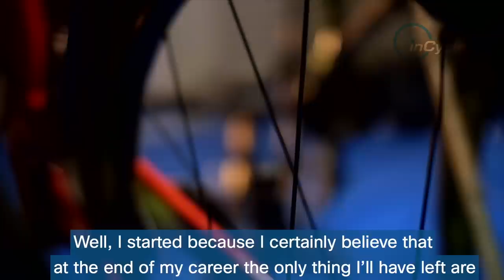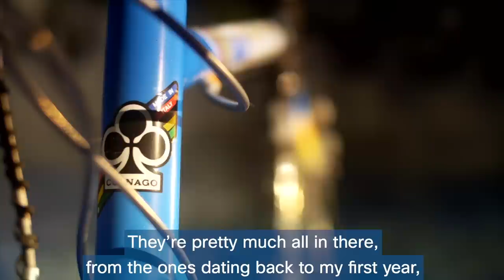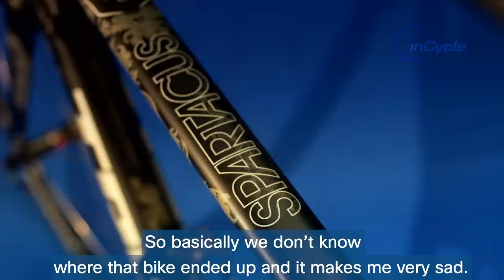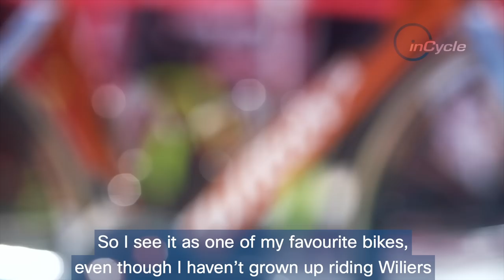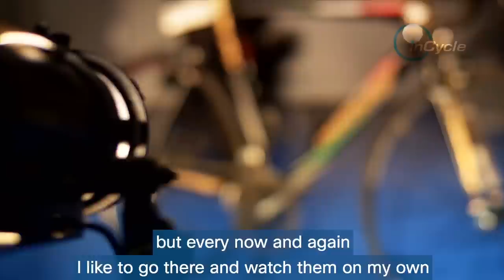Golden Boy Filippo Pozzato | The Tour's Cult Hero | InCycle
We went to visit one of the biggest personalities on the tour Filippo Pozzato to see his extensive collection of rare bikes.